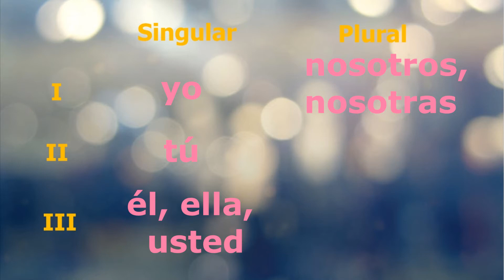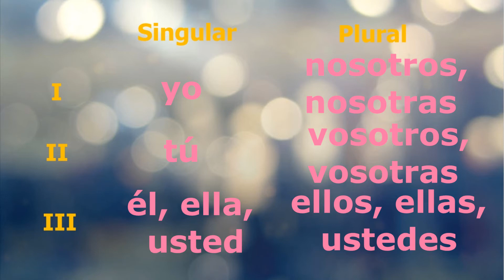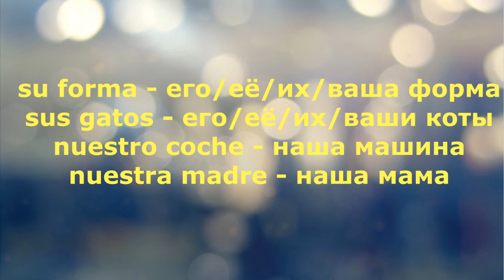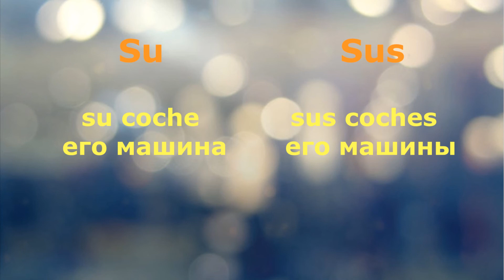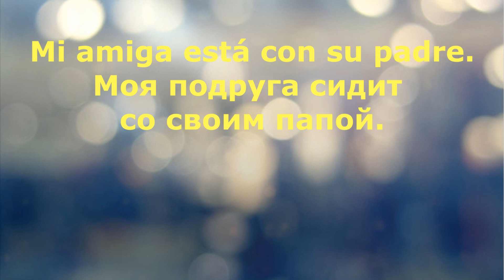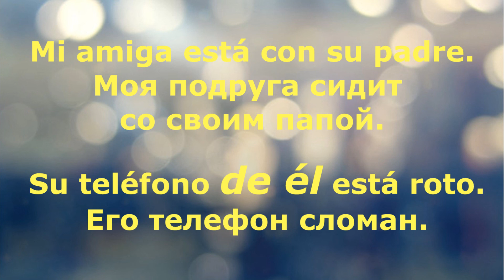Испанский язык с нуля - Урок 6. Местоимения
Бесплатный он-лайн курс "Испанский язык с нуля". Уроки по грамматике испанского языка с самого начала. Уровень A1.
На этом уроке мы изучим местоимения в испанском языке.